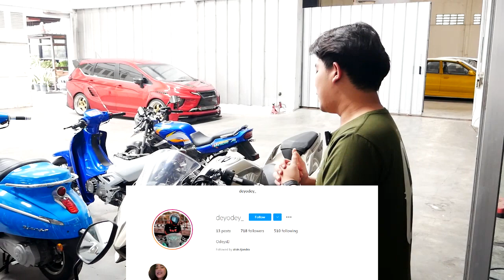NINJA 250 ABS STYLE MOGE | Eps. 1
Hello, Earth! Kali ini kita kembali lagi dengan project terbaru yang pastinya kita bakal share untuk TeamEARTH !
Seteleh kita repaint si NINJA250abs ini. Kira-kira apa lagi yang akan kita lakukan? Staytune terus!

Enjoy the video and 'Be the best on Earth!'